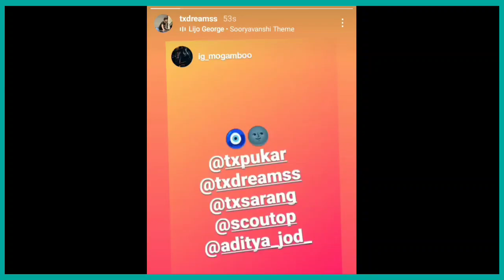Scout reaction 🥰 after TX Qualified for BGIS Semi Final